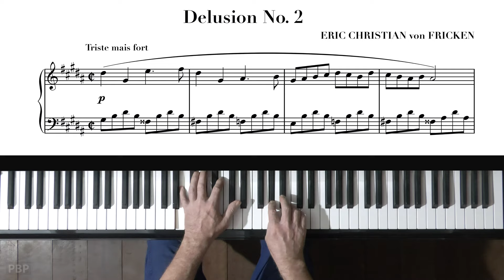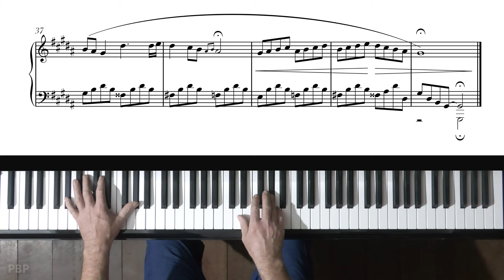Eric Christian "Delusion No.2" P. Barton, FEURICH 133 piano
Eric Christian is a Brooklyn based pianist and composer, born in 1991. Eric studied film scoring at Berklee College of Music in Boston, MA.